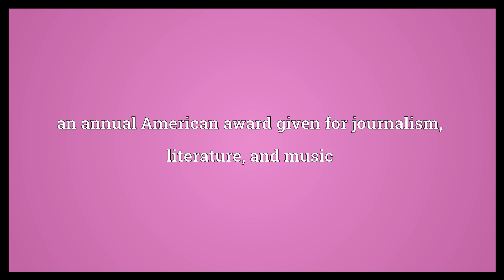Pulitzer Prize Meaning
Video shows what Pulitzer Prize means. an annual American award given for journalism, literature, and music.  Pulitzer Prize Meaning. How to pronounce, definition audio dictionary. How to say Pulitzer Prize. Powered by MaryTTS, Wiktionary